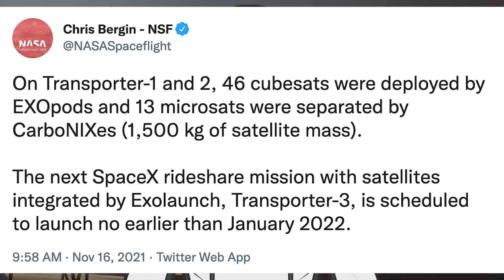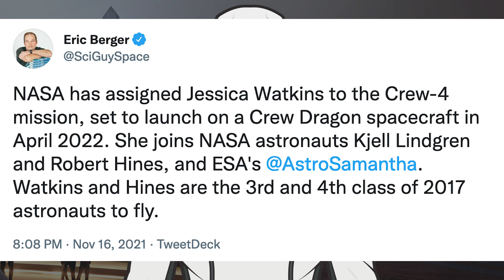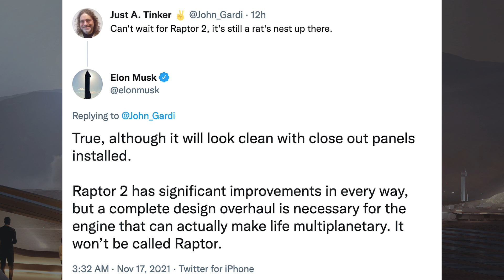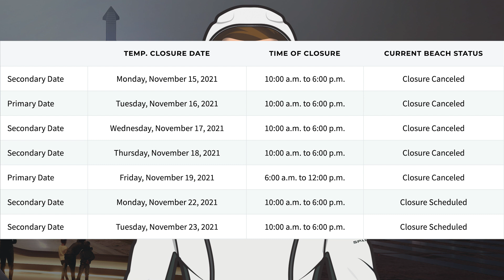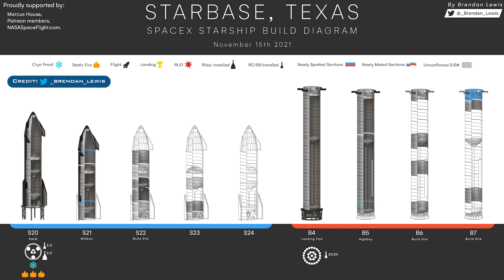SpaceX Starship Updates! Starbase Infrastructure Work Continues! TheSpaceXShow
Welcome to the latest SpaceX Starship updates video from TheSpaceXFans. To kick off this video, we have a handful of updates for the standard SpaceX news. Then, over in Boca Chica, the infrastructure work for the first orbital flight is continuing, as well as the work on the Wide Bay as Starbase infrastructure work continues! We also have a bunch of information from Elon Musk, including information about a new engine that will be needed that won’t be called Raptor. We also have some progress on Starship 21 and Super Heavy Boosters to take a look at. Sit back and enjoy!

Sources / Accreditations:
Mary (BocaChicaGal) & Nic Ansuini & NSF Robotic Camera Team. Starship Prototype Ship 20 Aft Flap Test | SpaceX Boca Chica. YouTube. NASASpaceflight. November 16, 2021.

Mary (BocaChicaGal). Booster 7 Forward Dome Sleeve Spotted | SpaceX Boca Chica. YouTube. NASASpaceflight. November 15, 2021.

Mary (BocaChicaGal) & Nic Ansuini. Methane Manifold for New Booster Spotted | SpaceX Boca Chica. YouTube. NASASpaceflight. November 17, 2021.

Brendan Lewis. Starbase Production Diagram. Twitter. Brendan Lewis. November 15, 2021.